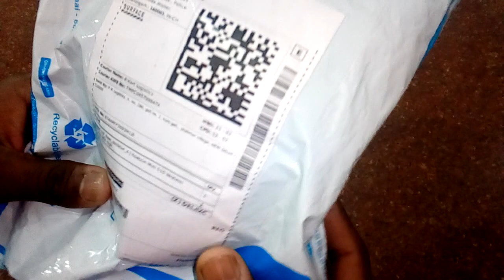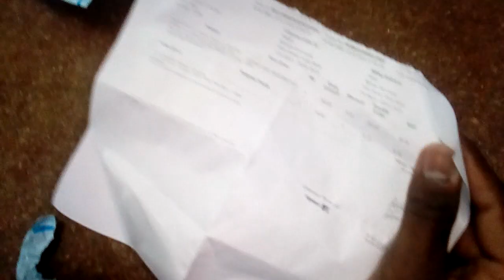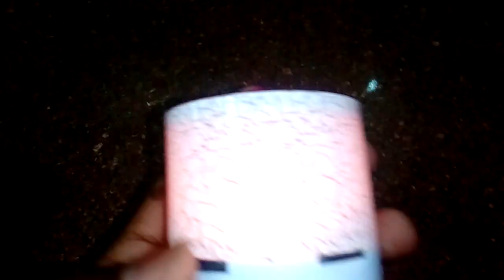Unboxing Wireless Bluetooth Speaker Hoatzin Mini s10 From Flipkart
whatsapp hack kaise kare | अब दूसरों का WhatsApp चलाओ अपने फोन में बिना किसी को पता चले👇